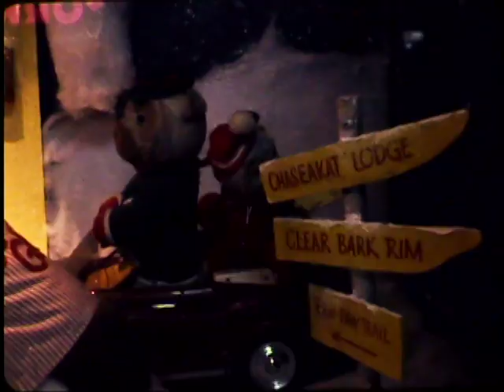Chicago holiday window displays (1950s-1970s)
Excerpts taken from films at the Chicago Film Archives

video by Anne Wells